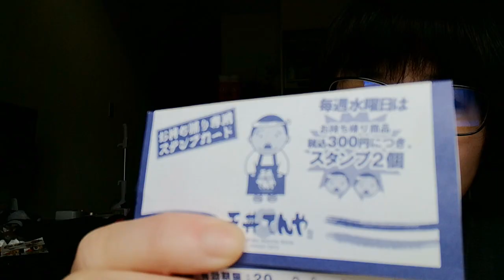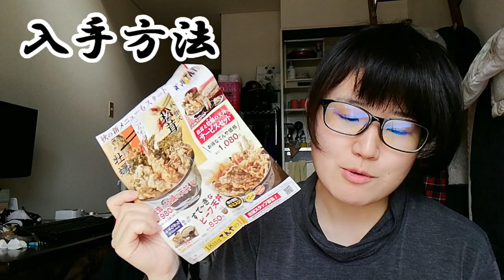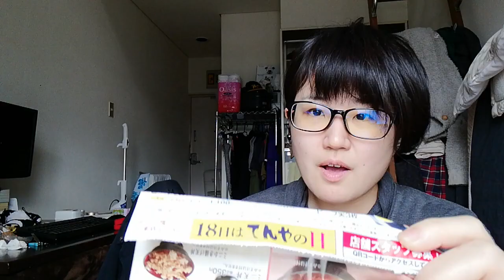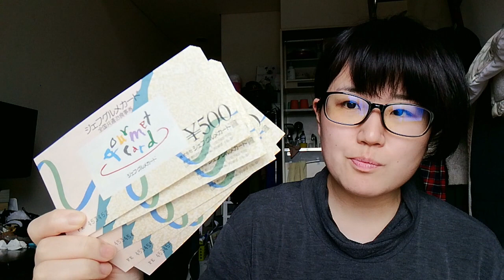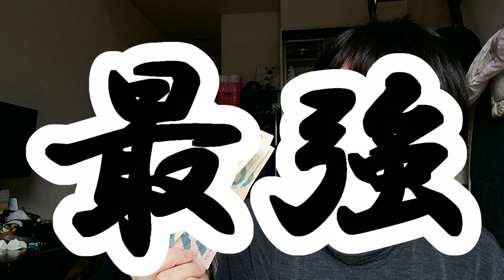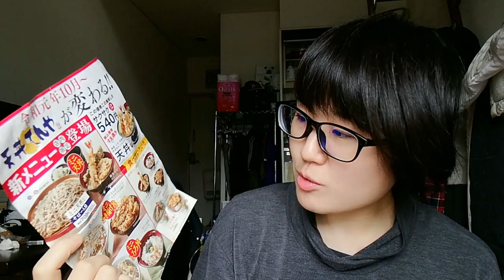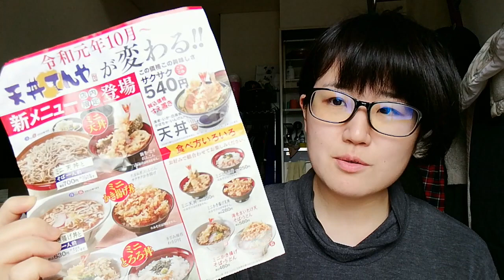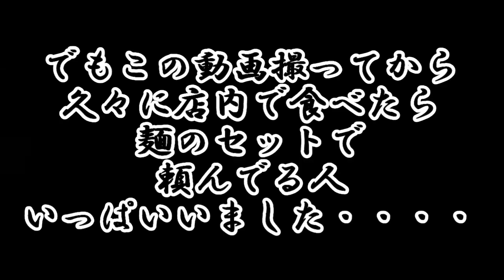てんや神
神

インベスターZ

超選択術

★投げ銭
Amazonギフト券（Eメールタイプ）

Kindle Unlimited
Music Unlimited